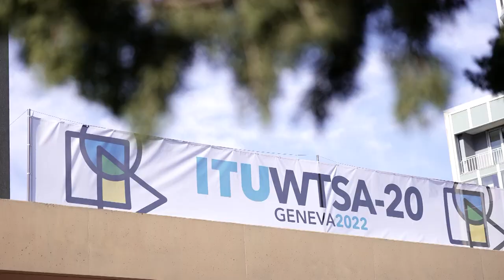ITU , Geneva 03 03 2022